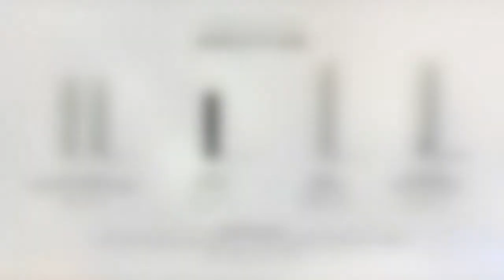The Perfect Blowout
Shop our go-to products now at tricoci.com